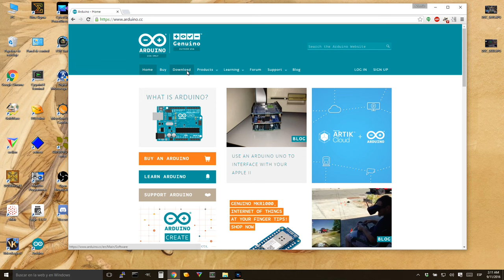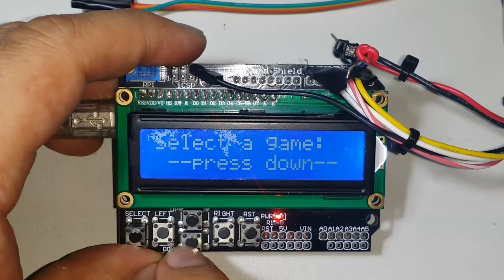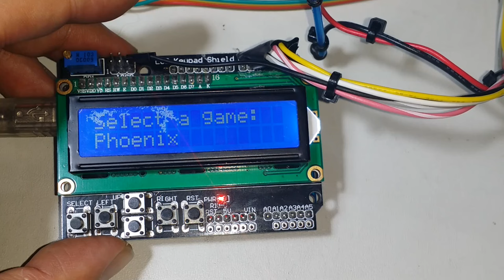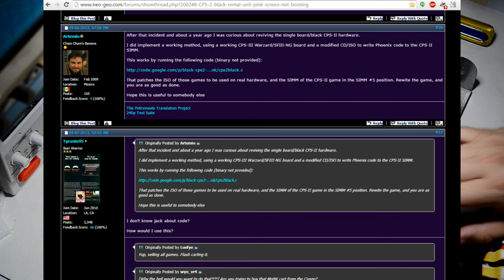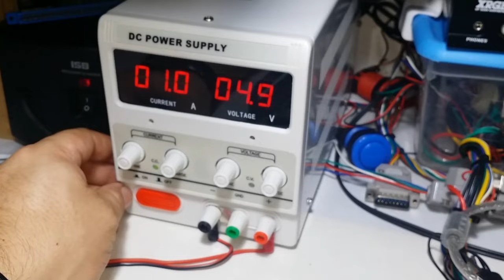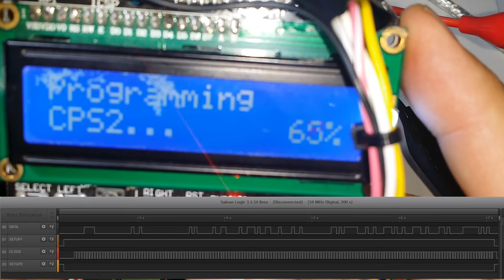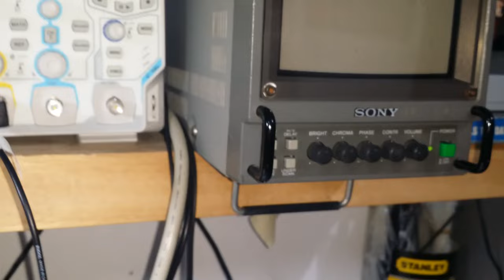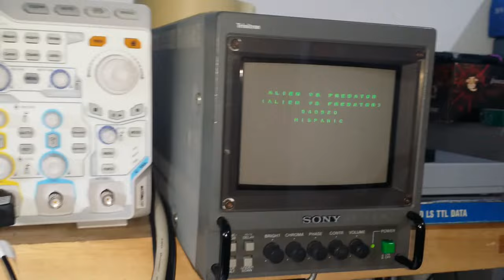Como reinsertar llaves para revivir CPS2 suicidadas - Arcade Hacker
En este video se muestra como revivir dos PCBs CPS-2, reinsertando las llaves de cifrado y ejecutando el código original.